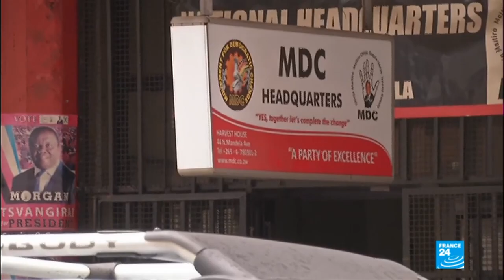Zimbabwe crisis: How Mugabe lost his iron grip on power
The simmering political crisis in Zimbabwe reached a boiling point early Wednesday as the military took control in Harare, confining 93-year-old leader Robert Mugabe to house arrest. But where that quick escalation will take Zimbabwe remains unclear.